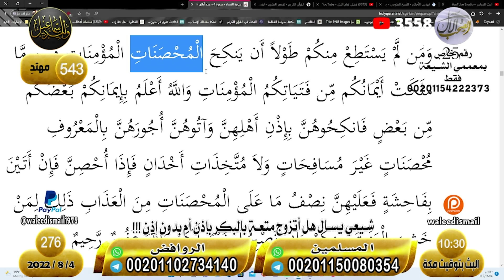وليد إسماعيل | الحلقة 276 | نقاش وتفسير في قول الله تعالى محصنات غير مسافحات ولا متخذات !!